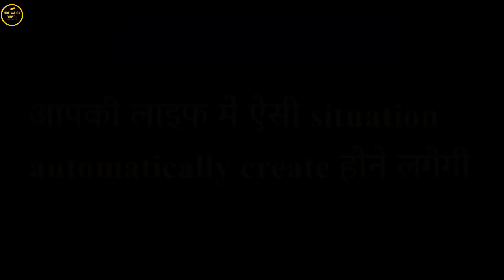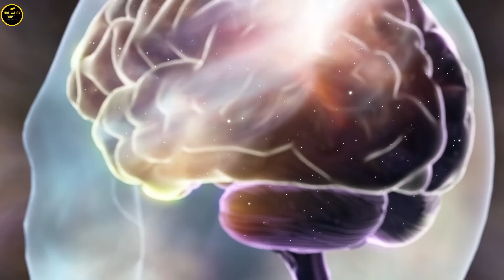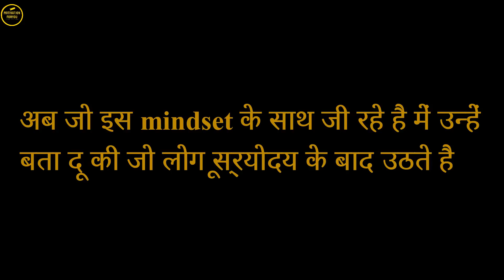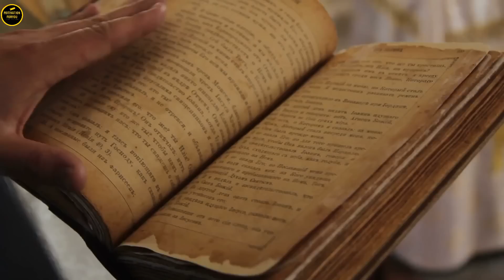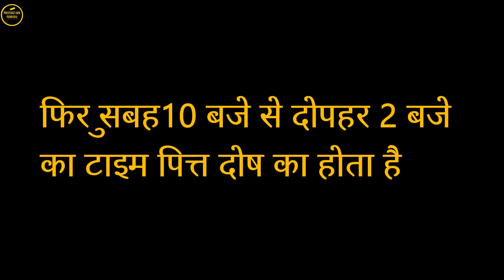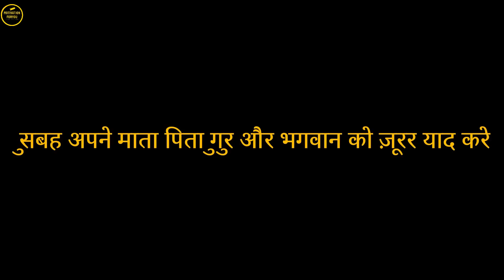जाने ब्रह्मा मुहूर्त की पूरी सच्चाई ? Biggest Secret Of Brahma Muhurta & Brahmacharya {2022}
Brahma Muhurta : - Why is it considered so special to get up in Brahma Muhurta, why is the secret of success hidden in it? Mystery of Brahma Muhurta & Brahmacharya.

Time Stamps -
00:00 | Brahma Muhurta Book
00:36 | Secret Of Brahma Muhurta
01:54 | 5 Am Wake Up With Brahma Muhurta
03:15 | Early Morning People
03:40 | Benefits Of Brahma Muhurta